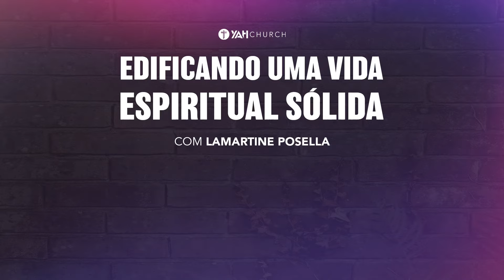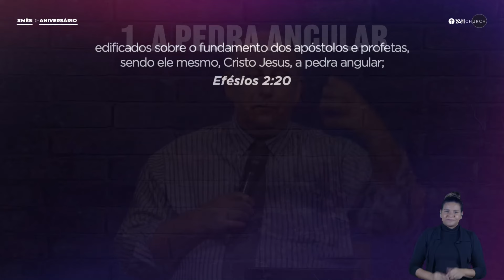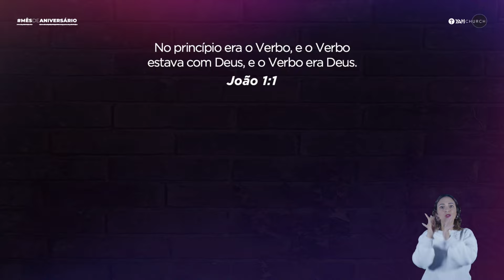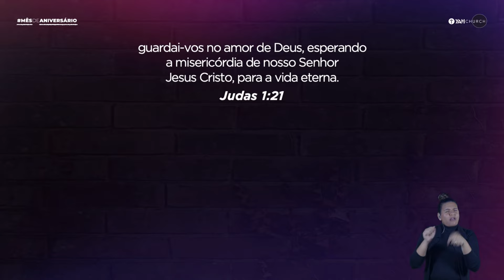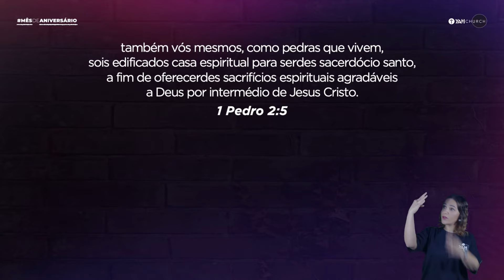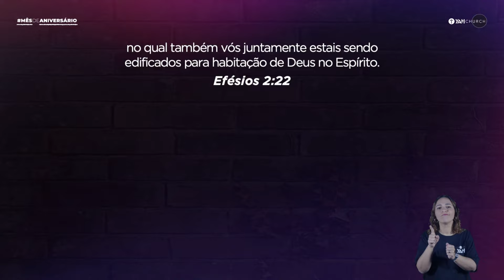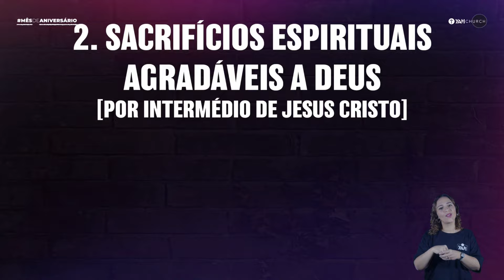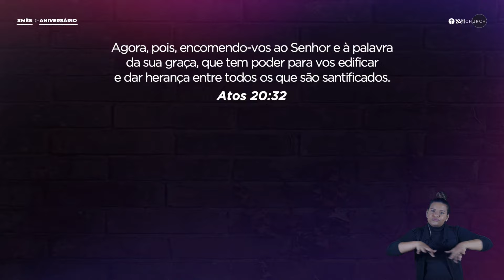EDIFICANDO UMA VIDA ESPIRITUAL SÓLIDA | Palavra de Hoje | LAMARTINE POSELLA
Mensagem pregada pelo Pr. Lamartine Posella na YAH Church em 14 de Agosto de 2022.